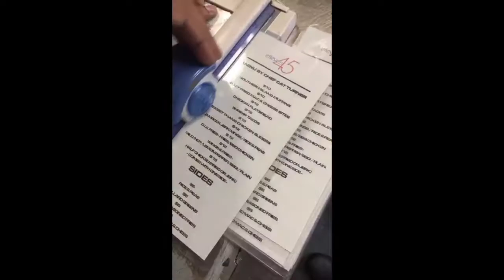Chef Cat Turner